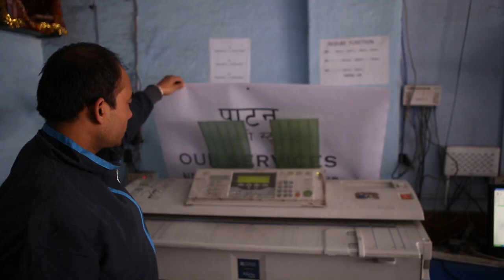Patan Photocopy Studio A0 Poster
Patan Photocopy Studio an activity included in THE CAGE: 2075 CIVIL PRESS Workshop
+ Info